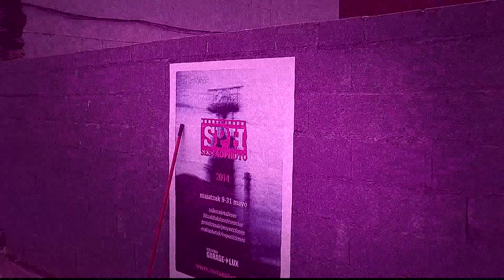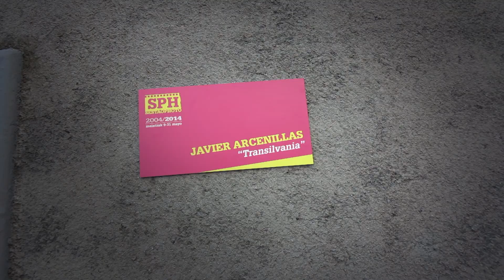SESTAOPHOTO MAKING OFF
algo ocurre en Sestao